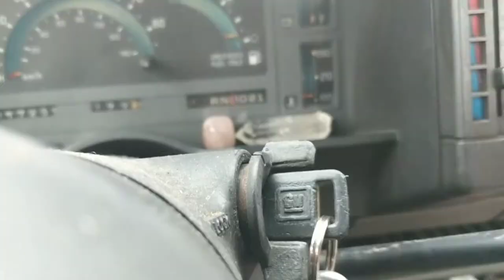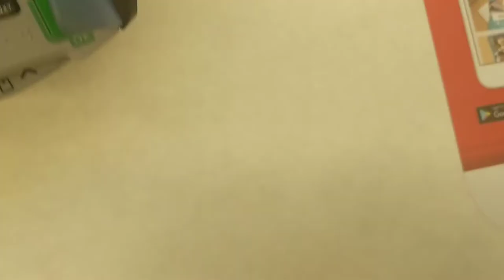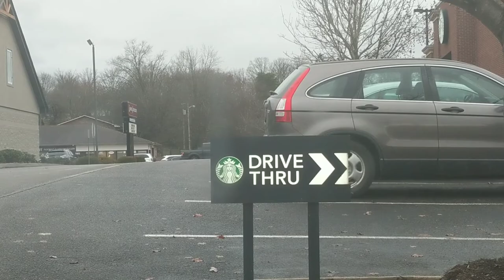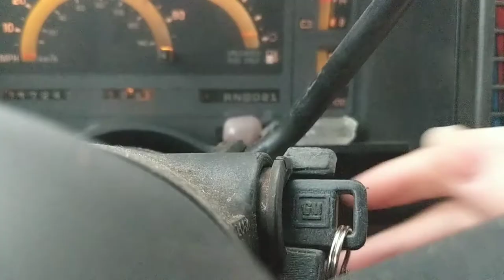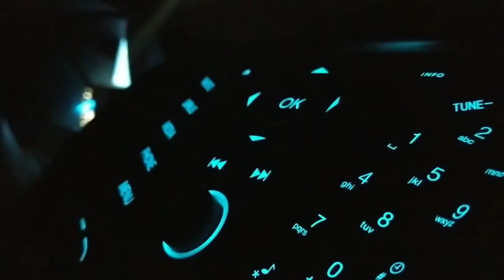Running Errands With My Dog // Vlog 🐾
Hey friends!! :) Thanks for supporting my channel. It seriously means the world that you took the time from your day to spend with me! ❤️

Anything I say in my videos is purely my own opinion and should not be used as a source of information/research . I'm just a person telling her story :) . 😊

Scroll down for socials ⬇️

If you would like to learn about Emotional Support Animals some more, click this

❤️Just checking in on you. If you're going through something right now, and have been putting off going to therapy or otherwise managing your mental health, please let this be your sign to do it.  Your Mental Health Matters. ❤️

Mav's Instagram: @Mavthepooch

Musician: @iksonofficial

Musician: Rook1e

Musician: Rook1e